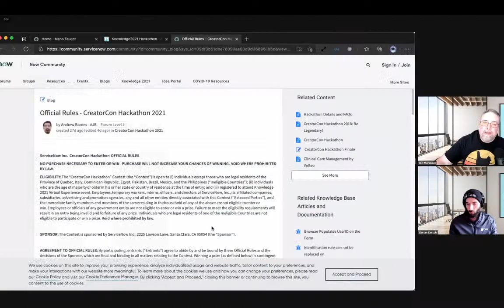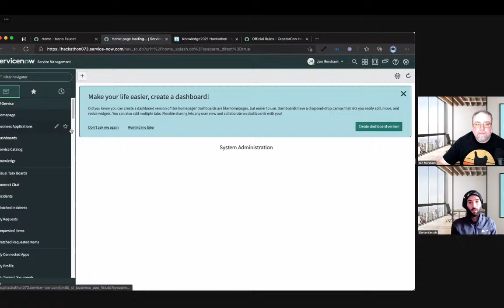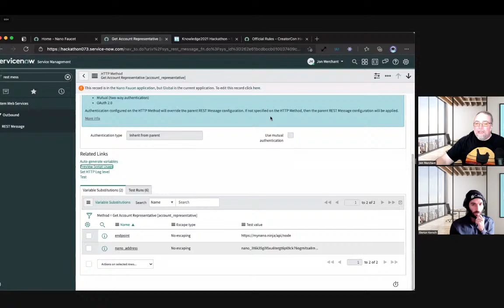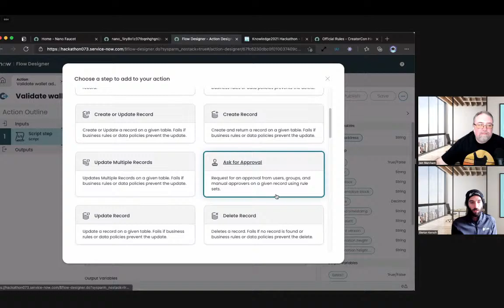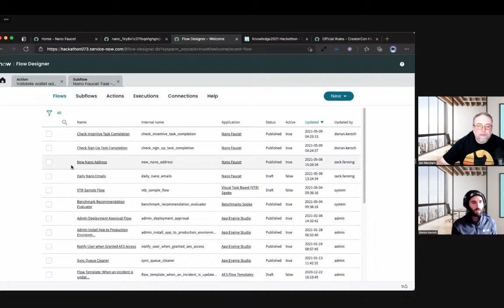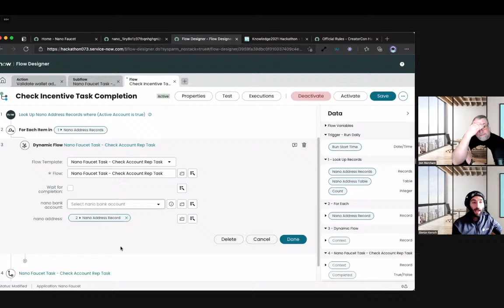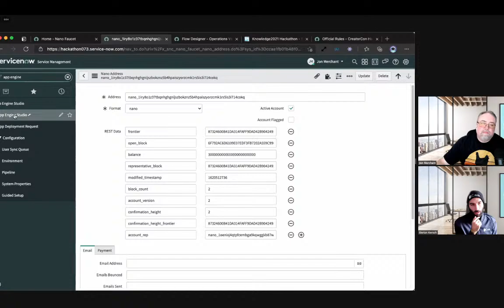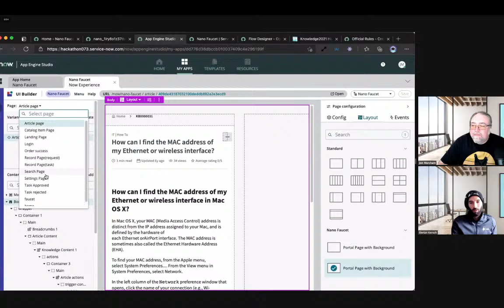Inside the Barrel - Hack the Planet with Flow Designer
A look inside CreatorCon Hackathon 2021 and preparing for a ServiceNow Hackathon.

Grab a drink and take a closer look inside the minds of the Architects, Developers, and ServiceNow Administrators that make up Cask, a ServiceNow Global Elite Partner. See how we build and configure tools, learn some of our processes, understand how we do research, and most importantly, get to know the Coopers and crew that make up Cask. Join us live every other Wednesday!

Questions, comments, ideas? Leave them below!